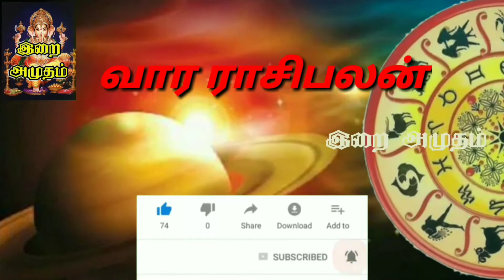துலாம் வார ராசிபலன் 26/07/2020 To 01/08/2020 | Weekly Rasi palan | Vara Rasi Palan - Thulam - Libra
வார ராசிபலன் - 26/07/2020 To 01/08/2020 | Weekly Rasi palan Tamil | Vaara Rasi Palan Shelvi July August vararasipalan weeklyrasipalan வாரராசிபலன் @IRAIAMUTHAM

Vara Rasi palan - மேஷம் - Mesham - Aries
Vara Rasi palan -  ரிஷபம் - Rishabha - Taurus
Vara Rasi palan - மிதுனம் - Mithunam - Gemini
Vara Rasi palan - கடகம் - Kadagam - Cancer
Vara Rasi palan -  சிம்மம் - Simmam - Leo
Vara Rasi palan - கன்னி - Kanni - Virgo
Vara Rasi palan -  துலாம் - Thulam - Libra
Vara Rasi palan - விருச்சிகம் - Viruchigam - Scorpio
Vara Rasi palan - தனுசு - Dhanusu - Sagittarius
Vara Rasi palan - மகரம் - Makara - Capricorn
Vara Rasi palan - கும்பம் - Kumbam - Aquarius
Vara Rasi palan - மீனம் - Meenam - Pisces
Weekly mesha rasi - 26/07/2020 To 01/08/2020
Weekly rishaba Rasi - 26/07/2020 To 01/08/2020
Weekly mithuna Rasi - 26/07/2020 To 01/08/2020
Weekly kadaga Rasi - 26/07/2020 To 01/08/2020
Weekly Simma Rasi - 26/07/2020 To 01/08/2020
Weekly kanni rasi - 26/07/2020 To 01/08/2020
Weekly thulam Rasi - 26/07/2020 To 01/08/2020
Weekly Vrischika Rasi - 26/07/2020 To 01/08/2020
Weekly Dhanush Rasi - 26/07/2020 To 01/08/2020
Weekly makara rasi - 26/07/2020 To 01/08/2020
Weekly Kumbha Rasi - 26/07/2020 To 01/08/2020
Weekly Meena Rasi - 26/07/2020 To 01/08/2020

Rasi Palan-2020/ இந்த வார ராசி பலன் 2020/ ஆகஸ்ட் மாத ராசி பலன்/ ஆகஸ்ட் மாத ராசி பலன்கள்-2020/ August month horoscope in Tamil/ Rasi palangal/ horoscope/ astro/ numerology/ astrology/ prediction/ Rasipalan/ horoscope today/ today horoscope/ today astrology/ today Rasipalan/ today prediction/ Rasipalan/
daily rasi palan/ indraya rasi palan/
horoscope today/ nalaya rasi palan/
astrology today/ today rasi palan/
horoscope Tamil/ today horoscope/
astrology Tami/ today astrology/ Today astrology in Tamil/ today horoscope in Tamil/ today Rasi palan in Tamil/

மேஷ ராசி/ ரிஷபம் ராசி/ மிதுன she கடக ராசி/ சிம்ம ராசி/ கன்னி ராசி/ துலாம் ராசி/ விருச்சிக ராசி/ தனுசு ராசி/ மகர ராசி/ கும்ப ராசி/ மீன ராசி

வார ராசி பலன் மேஷம்/
வார ராசி பலன் ரிஷபம்/
வார ராசி பலன் மிதுனம்/
வார ராசி பலன் கடகம்/
வார ராசி பலன் சிம்மம்/
வார ராசி பலன் கன்னி/
வார ராசி பலன் துலாம்/
வார ராசி பலன் விருச்சிகம்/
வார ராசி பலன் தனுசு/
வார ராசி பலன் மகரம்/
வார ராசி பலன் கும்பம்/
வார ராசி பலன் மீனம்/